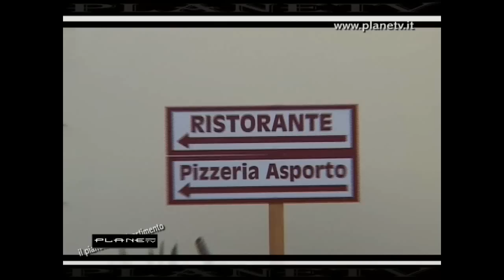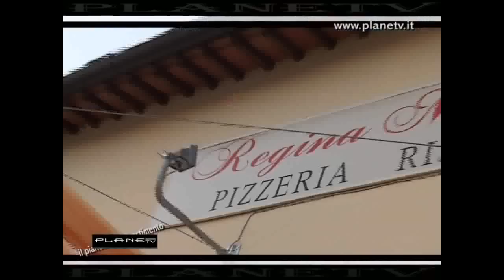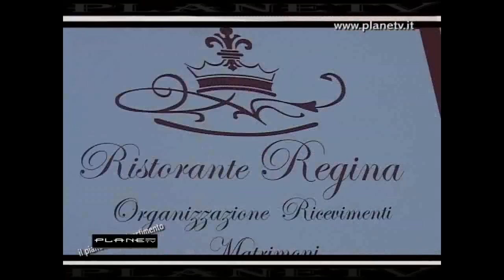Regina Margherita ...Planetv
Planetv al Regina Margherita di Firenze x una cena spettacolo estate 2012 x Planetv Marco Vigiani e Laura Toccafondi